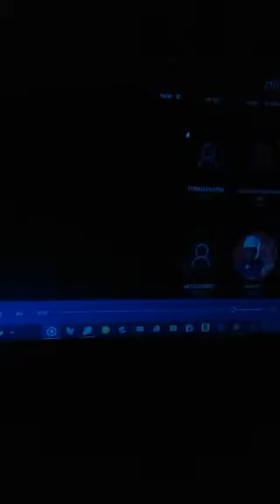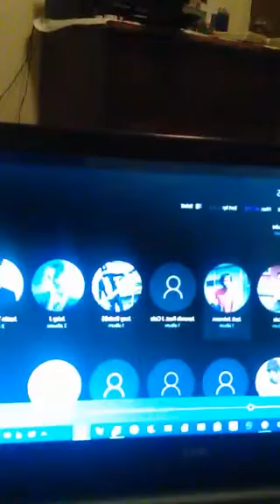Shad's New Periscope's Just Out (803 )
"Periscope Videos Now" website owner releases new broadcast (Wed Sep 30 05:37:06 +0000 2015)

803 -based Periscope power user Shad published a new video broadcast, initially announced on Twitter with the message "LIVE on Periscope: just chilling talk to me I playing Music too

If you enjoyed this video stream, and you'd like to know more about Shad, besides their short bio describing them as who needs a bio, don't hesitate to visit their where you'll also find valuable resources.

If you are just discovering Periscope, look for Shad inside the app. Follow their broadcasts and use the list of 329 people they are following to navigate through the best video content producers on Periscope.